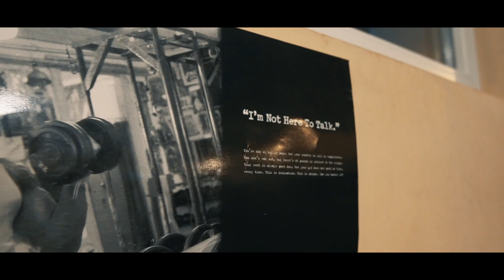NO EXCUSES - GYM MOTIVATION 🔥 POLISH CHAMPION | EUROPEAN VICE CHAMPION OF MUSCULAR MEN'S PHYSIQUE 💪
Daniel Weisgerber - Mistrz Polski i wice mistrz Europy w kategorii męska sylwetka atletyczna. Daniel Weisgerber - Polish Champion and European vice champion of muscular men's physique.